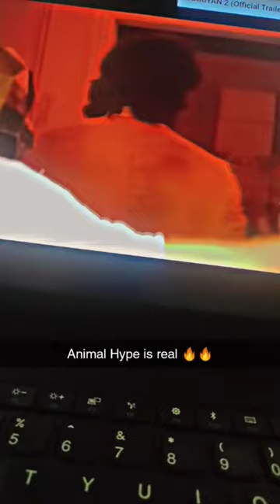Animal Movie In Theatre | Ranbir Kapoor | Goosebumps